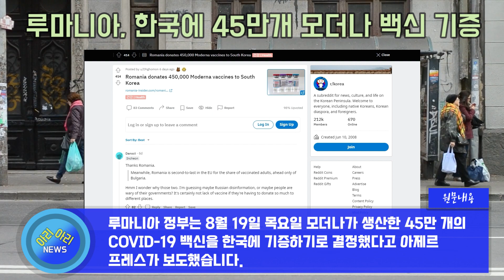루마니아, 대한민국에 45만 개 모더나 백신 기증 [해외반응]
최근에 해외 커뮤니티에 "루마니아, 한국에 45만 개의 모더나 백신 기증​"이라는  제목의 글이 올라와 화제가 되었습니다. 원문의 내용은 다음과 같습니다. 루마니아 정부는 8월 19일 목요일 모더나가 생산한 45만 개의 COVID-19 백신을 한국에 기증하기로 결정했다고 아제르프레스가 보도했습니다. 루마니아 자체 백신 접종 캠페인이 여름 동안 매우 느린 속도로 진행되고 있어서, 기증된  백신들의 유통기한이 다가오고 있습니다. 한편 루마니아는 성인 예방 접종 비율에서 불가리아보다 앞선 꼴찌에서 두 번째입니다. 여기까지가 대략적인 원문의 내용입니다. 해외 네티즌들의 자세한 댓글 반응을 살펴보았습니다.